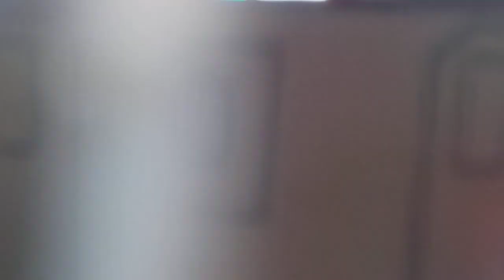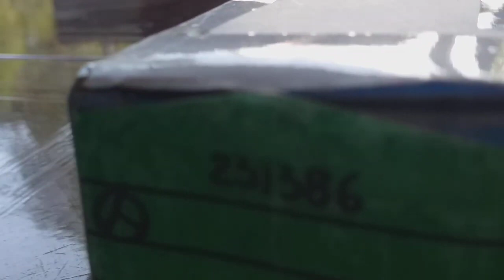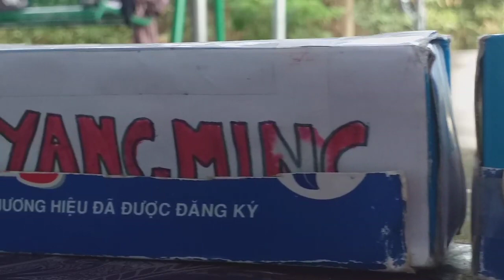XE LỬA MÔ HÌNH CHO BÉ| THAM QUAN NHÀ GA NHỎ VÀ ĐOÀN TÀU HÀNG TRÁNH TÀU KHÁCH TẠI GA| TRAINS FOR KIDS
Xin chào các bạn đã đến với thế giới xe lửa đồ chơi do chính tay mình làm nhé ! Các video đa dạng về các đoàn tàu hứa hẹn sẽ đêm đến cho các bạn những trải nghiệm vô cùng thú vị về ga tàu và xe lửa. Cảm ơn các bạn.